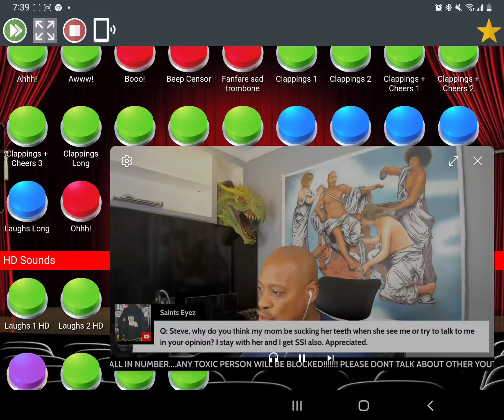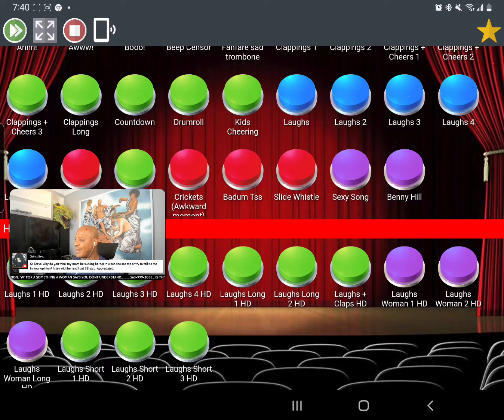somebody watched Braveheart recently...